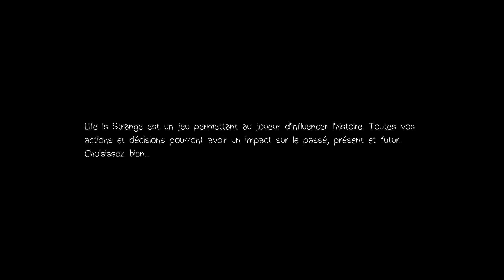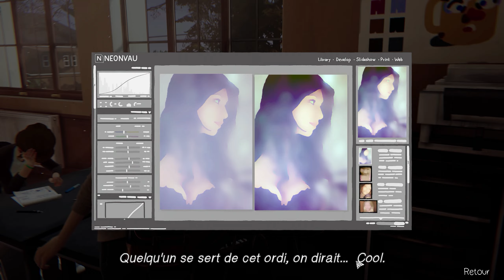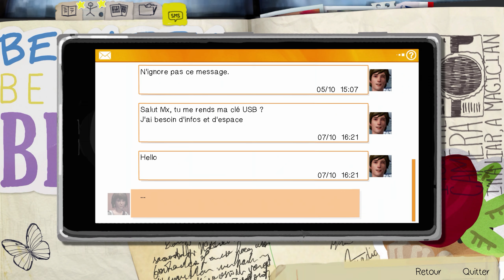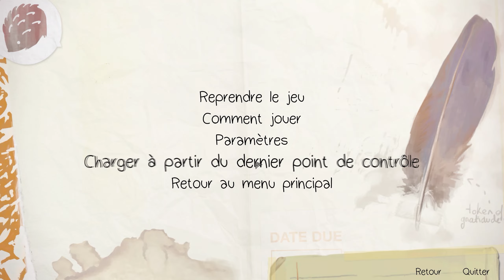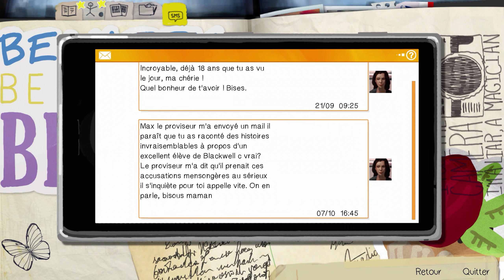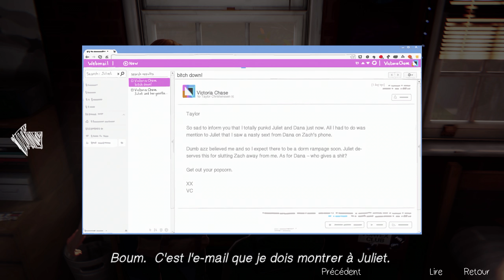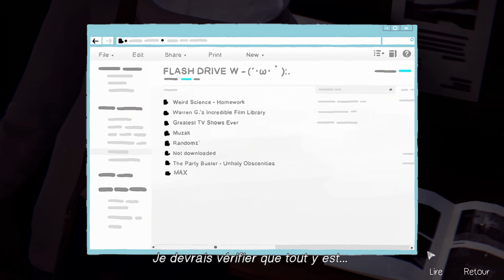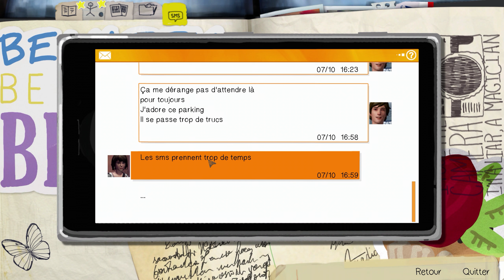LIFE IS STRANGE - #1 - Pouvoir De Remonter Le Temps